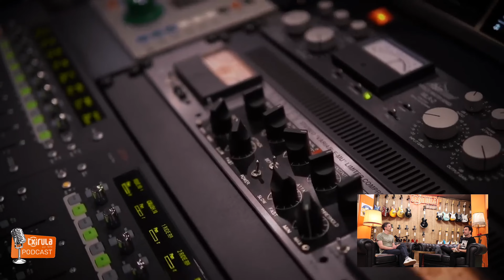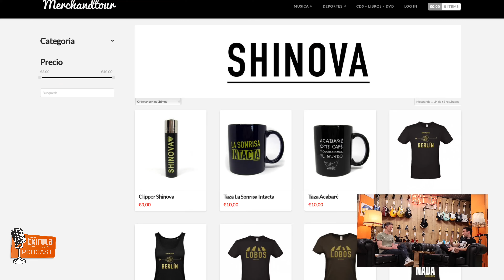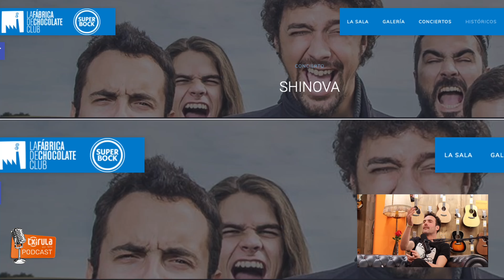Txirula Podcast #4 | Josh Frou - Bateria de Shinova :: Nos revela por qué hay que ver su directo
En este 4º capitulo de Txirula Podcast, nos visita Josh Frou,  batería de la banda de Bizkaia SHINOVA. Una de las bandas TOP del panorama Indi actual.

Acaban de presentar su nuevo disco "El presente". Y lo van a defender por casi todos los Festivales de España y parte de Latinoamerica, durante el 2024 y 2025.

Grabaciones, producciones, Festivales, Promocion del disco. , nos lo cuenta todo!

Ah, y el material que lleva en directo!

Somos Txirula Musik, algo más que una tienda, nos flipa este mundillo y con este proyecto os vamos a contar todo lo que pasa en esta maravillosa Industria Musical. Artistas, Bandas, Productores, Managers, Backliners, Técnicos, Festivales, Marcas. nos contarán su historia, lo bueno y lo malo, lo que se ve y lo que no se ve.